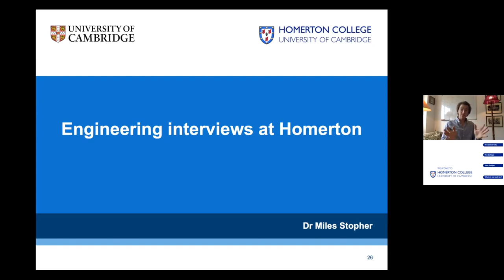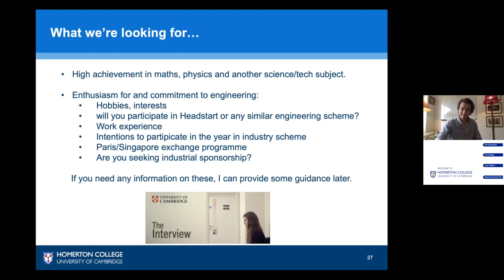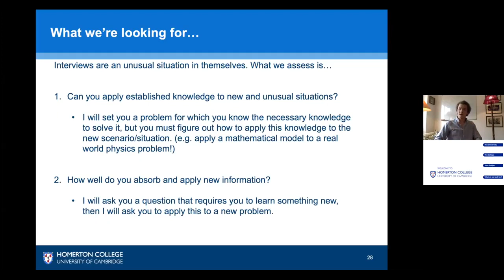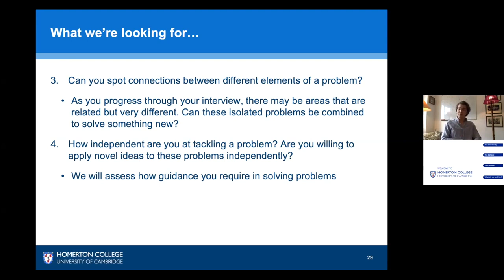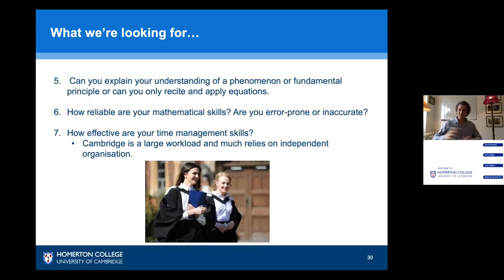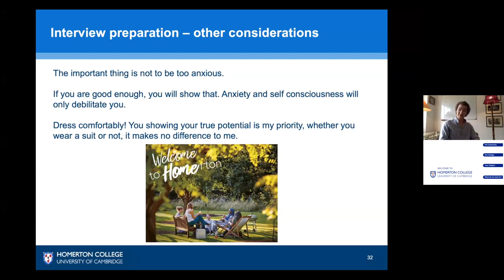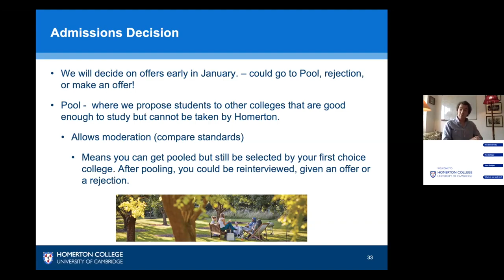Cambridge Engineering Interviews Explained (Part 4 of 7 from Homerton College Engineering Open Day)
Homerton College, a constituent college of the University of Cambridge, presents a series of talks on engineering at Cambridge and Homerton College, part of our virtual open day in engineering.

In part four, Dr Miles Stopher, Director of Studies, discusses admissions interviews at Homerton, why we do them, their structure and the recommended preparation.